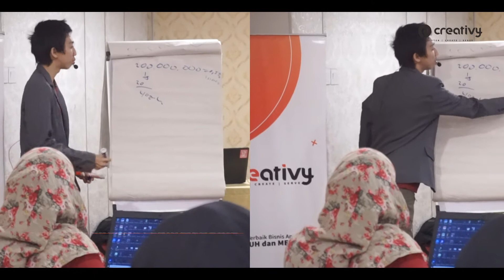Workshop Juragan Marketplace Di Jakarta 14-15 Januari 2020